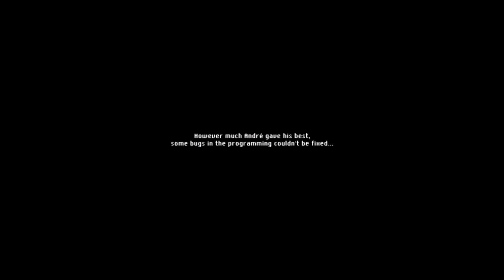【PC】 Donkey Kong Country The Trilogy【FUEL CHALLENGE】THE BALLOON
Donkey Kong Country The Trilogy

【FUEL CHALLENGE】THE BALLOON
※達成率を100%から105%にするために必要なワールドです。本編で1度クリアしているステージですが、視界が一部遮られており、また、5つのステージを連続でクリアしなければならないため、難しいです。まさに105%に到達するための最後の関門といえるでしょう。

※"Donkey Kong Country 4"(以下DKC4)とはまた別の、海外のファンの方が制作されているWindows PC専用のゲームです。

※DKC4が操作感をスーファミに近づけようとしているのに対し、このゲームは独自の部分がいくつかあります。
・完全クリアには、ボーナスステージ、DKコインのほか、KONGパネルも必要です。
・方向転換をする際の加減速感をはじめ、コングの操作感が異なります。また、タルの上に乗ることができ、これを活用して少々の高所に上ることもできます。
・コングの体格差に関係なく、チームアップで高所に上ることができたり、ドンキーコングのハンドスラップがわりに地面のアイテムを掘り出したり、ひび割れ部分を壊したりすることができます。
・ドンキーコングとディンキーコングのゴールシーンは、DKC4とはまた異なるオリジナルです。

　※今回でTrilogyシリーズは完結です。皆さまの応援のおかげです。ありがとうございます。今後は不定期更新になりますが、ドンキー関係の動画をアップロードしていきます。
　(※This is the end of the Trilogy series. Thanks to everyone's support. thank you. It will be updated irregularly in the future, but we will upload videos related to donkeys.)

●【SFC】スーパードンキーコング2　ディクシー&ディディー　ワールド1